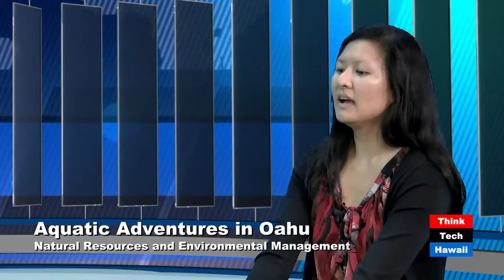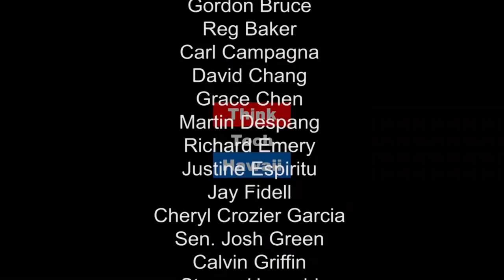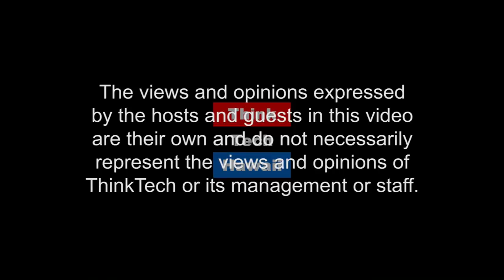The World is Our Oysters!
Jessie Chen shares her research on the topics of natural resources and environmental management at the University of Hawaiʻi at Mānoa.